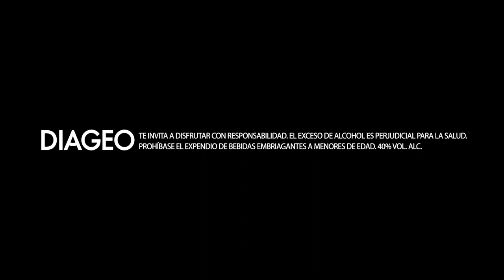“Aguas de Vida”, edición limitada de Johnnie Walker con tamo de Pasto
Las artesanas nariñenses Angélica Chiles y Piedad Acosta, fueron las encargadas de llenar de tradición con su enchapado en tamo de trigo, las 174 botellas que hacen parte de esta edición especial en 2021.